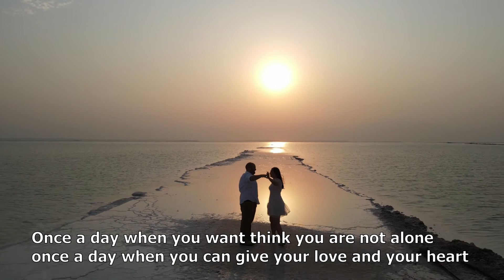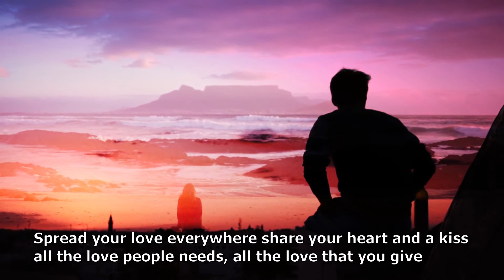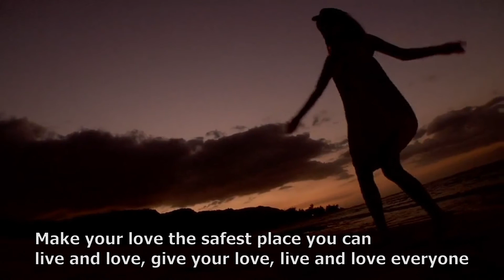Give your love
Scritta e arrangiata da Guido Nossardi
Voce  Jada Etzi
Chitarre   Gigi Angioni
Batteria   Alessandro Vargiu

scritta nel 2016  -  registrata in Giugno 2021

per la concessione ed autorizzazione dei fotogrammi.
Autori dei medesimi menzionati nei commenti